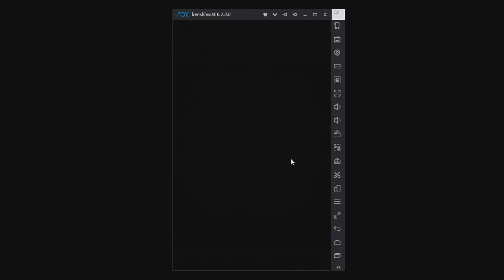Sothis Abyssal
Nino OP